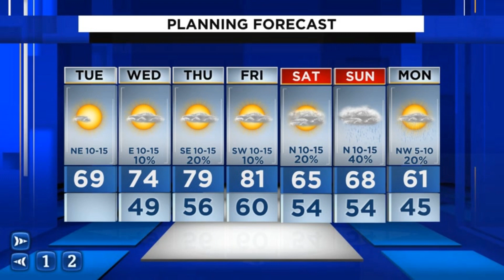Tuesday weather forecast.mov